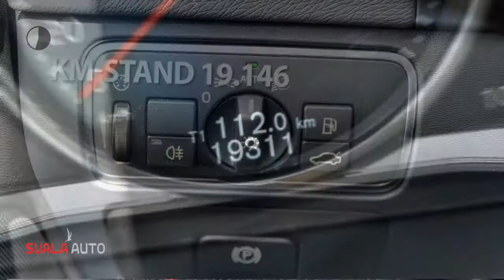Volvo V60 D6 Twin Engine Summum Euro 28921,-- EX BTW ! Sale